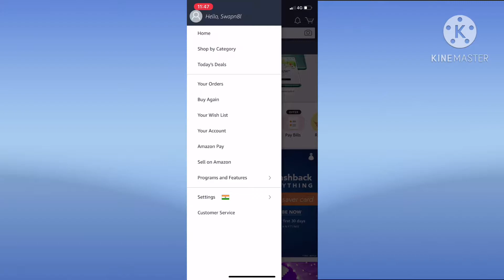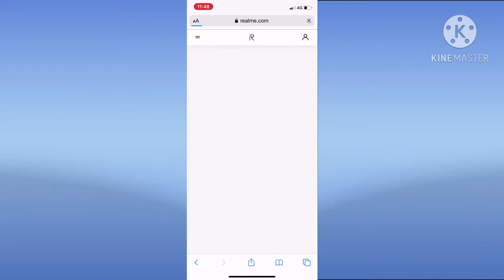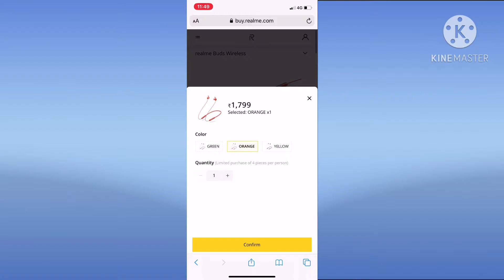(Renewed) Realme Wireless Earphones unboxing | क्या हमें Renewed product खरीदने चाहिए ?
I recently bought a new product from Amazon Renewed.

What are renewed products?

It is refurbished product, means there was some defect in original product which was returned to the manufacturer and they resell it after correcting the defect.

OR

Amazon Renewed is your trusted destination for shopping quality pre-owned, refurbished and open-box products with peace of mind. Products on Amazon Renewed are tested and certified by qualified suppliers to work and look like new and are backed by a minimum 90-day supplier warranty and Amazon's return policy.

but every product is not worth buying. So choose wisely, you can learn which renewed product you should purchase from amazon.

क्या हमें Renewed product खरीदने चाहिए ?

Amazon Renewed क्या है ?

आपको अगर कोई सवाल है तो जरूर कमैंट्स में हमें बताईये -

Amazon Renewed Review

Amazon renewed phone लेना चाहिए या नहीं ?

Renewed product's Kese Hote hai ?

What is Amazon Renewed Product ?

What is Renewed Product ?

Renewed Realme Buds 2 Unboxing & Review

Renewed Realme wireless Bluetooth earphones Unboxing & Review

Renewed Realme Wireless Earphones Unboxing & Review

What is Renewed ?

Amazon me  Renewed Product kya hai. ise lena chahiye ya nahi ?

Problems With Amazon Renewed Products

Should You Buy Amazon Renewed Products

Song                        Mortals
Licensed to.          AEI (on behalf of NCS); Featherstone Music
YouTube by.          Music Inc., Featherstone Music (publishing), and 2 music rights societies